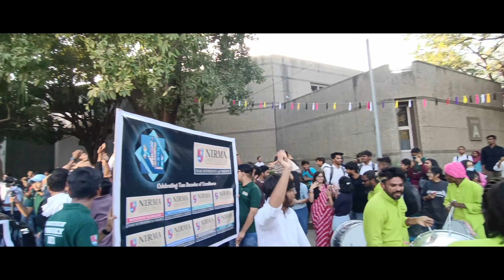Cultural Walk 😍| NUZEAL 2023 ✨| Nirma University🎓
Hey Everyone..!!🙌🏻
Hope you gonna enjoy the Video.😅
If you really loved it Share it as much as you can on WhatsApp ,Instagram and other social media platforms.❤️

 I am Hirak Patidar , a 19 year old creating the best memories of my life, Vlogs and Informative Videos on the internet with the dream to make this world a better place and running behind his passion.  I am a second year CIVIL engineering student at Nirma University.